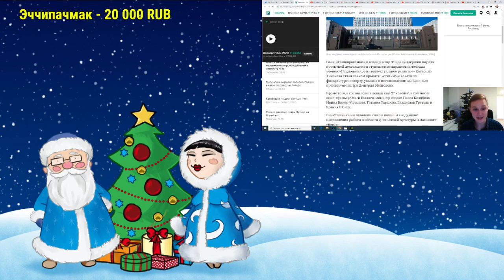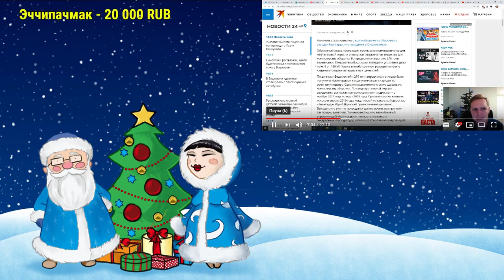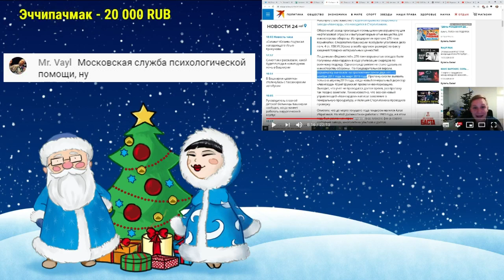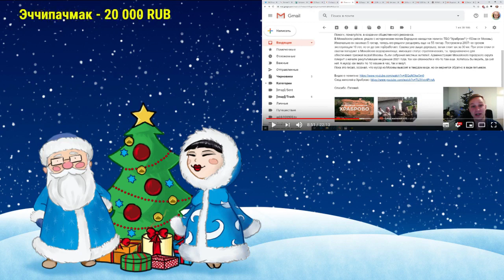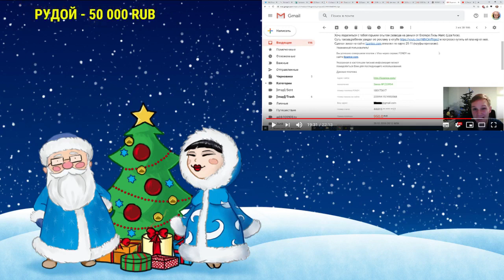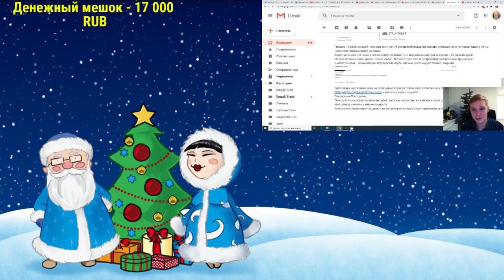Ежи Сармат смотрит Камикадзе - ОБЫСК У НАВАЛЬНОГО И СЕКРЕТ МЕМА "НАЙДИТЕ ЭТИХ УБЛЮДКОВ!"